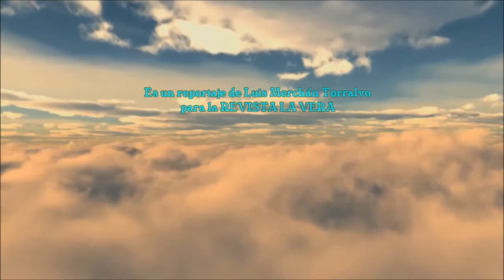III Kilómetro Vertical + Carrera 2017 - Losar de la Vera (Cáceres)